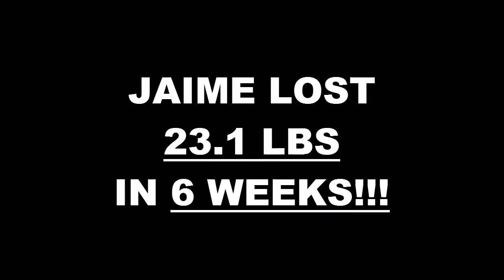Oceanside Fitness 6 Week Challenge Result - Jaime Bannister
We will now check the result of Jaime 's 6 week weight loss challenge!